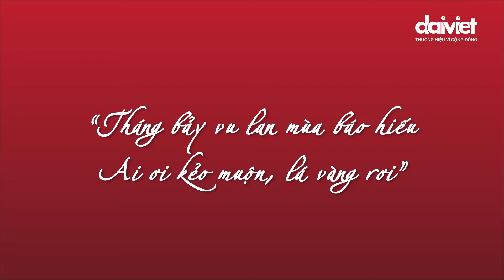Tháng bảy đại lễ Vu Lan, gửi bạn thông điệp thay lời tri ân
"Người ta có thể mua tất cả, trừ cha và mẹ."
Đời người hữu hạn giữa vô hạn của thời gian. Rồi sẽ còn bao nhiêu mùa báo hiếu mà nơi ngực trái vẫn là bông hồng đỏ?
Bởi tình cảm là điều khó thành lời, nhưng ngôi nhà sẽ đầy xúc cảm khi lại được nghe giọng nói thân quen:
- Ba ơi, mẹ ơi, con về rồi!
Bằng tất cả trái tim, Đại Việt góp nhặt những điều bé nhỏ để cùng các bạn trao đi thông điệp lớn lao cho mùa Vu Lan thật ý nghĩa:
"Tháng bảy vu lan mùa báo hiếu
Ai ơi kẻo muộn, lá vàng rơi"

📞 Hotline: 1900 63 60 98